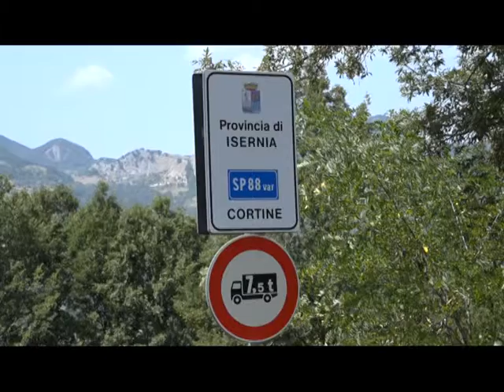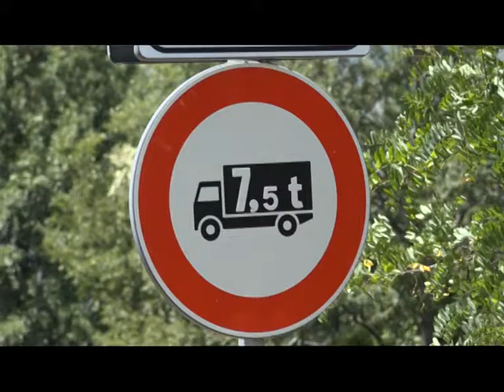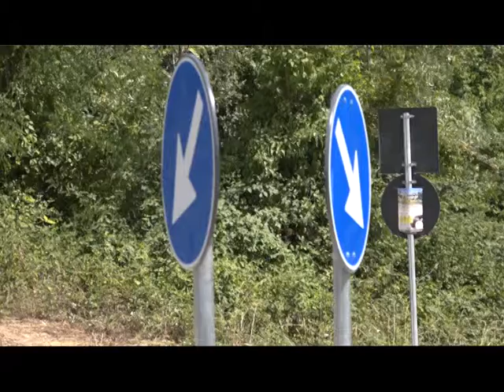SP 88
Dopo due settimane di stop al traffico pesante,  sul  tratto della Strada Provinciale 88, all’altezza di Sant’Angelo del Pesco,  sta per essere rimosso il blocco. Nelle parole del consigliere provinciale  con delega alla Viabilità Mike Matticoli la soddisfazione per l’importante risultato…